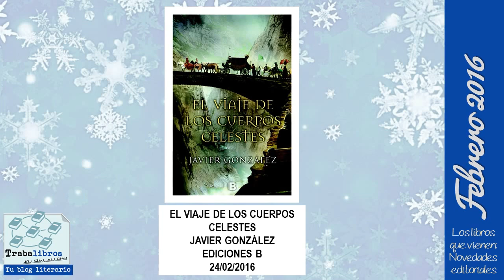Novedades editoriales FEBRERO 2016 - Los libros que vienen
Desde nuestro blog literario Trabalibros.com te ofrecemos una selección de novedades literarias para Febrero de 2016.